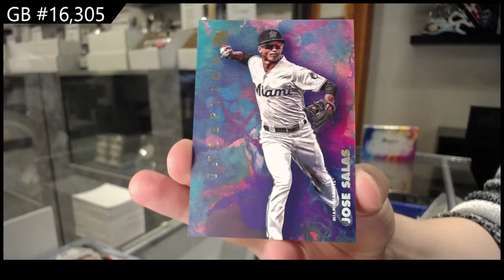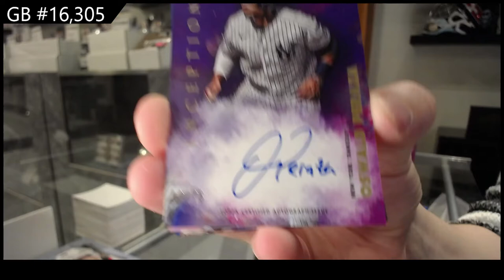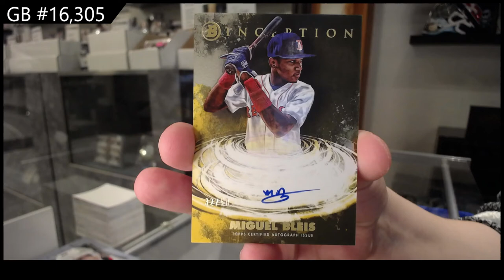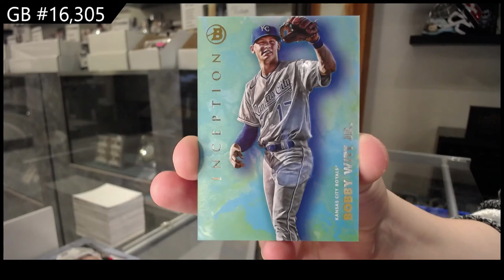2021 Bowman Inception Baseball 2 Box Break - C&C GB #16,305